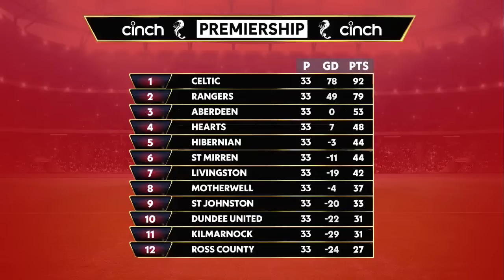James Jeggo deserved red card claims Alan Rough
James Jeggo deserved red card. Also on today's The Football Show: Aberdeen 2-0 Rangers reaction; exclusive interview with Neil Lennon on Barry Robson's future as Aberdeen manager; Barry Robson Aberdeen manager stats; Michael Beale Rangers post-match interview; Celtic 1-1 Motherwell reaction; cinch Scottish Premiership table and Scottish Premiership results.

The Football Show Highlights:

00:00:00 Intro
00:03:18 Aberdeen 2-0 Rangers reaction
00:04:10 Neil Lennon Celtic manager quiz question
00:05:07 Neil Lennon interview on Barry Robson
00:06:04 Barry Robson Aberdeen manager stats
00:06:49 Michael Beale Rangers post-match interview
00:07:26 Rangers performance against Aberdeen
00:08:15 Michael Beale's future as Rangers FC Manager
00:10:55 Barry Robson ball boy
00:12:42 Barry Robson future as Aberdeen manager
00:13:53 Bojan Miovski offside
00:15:14 Celtic loan Liam Scales Aberdeen
00:16:00 Do arms count for offside?
00:16:33 Celtic 1-1 Motherwell reaction
00:17:29 Ange Postecoglou post-match interview
00:18:39 Kevin van Veen Motherwell
00:19:22 Kevin van Veen contract
00:23:19 Steven Naismith on Lawrence Shankland
00:23:50 Hearts 6-1 Ross County reaction
00:25:20 Malky Mackay post-match interview
00:26:12 Ross County relegation battle
00:26:57 St Mirren 0-2 Kilmarnock reaction
00:31:02 James Jeggo red card
00:38:37 St Johnstone 1-1 Hibs
00:41:43 Dundee United 2-0 Livingston
00:46:40 David Martindale Livingston interview
00:48:17 cinch Scottish Premiership table
00:58:31 Brighton 0-0 Man United